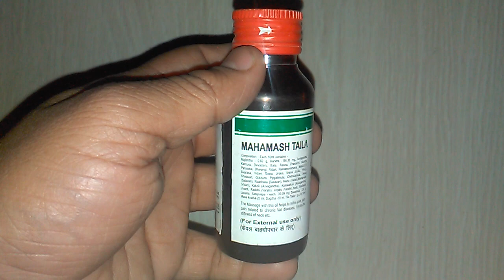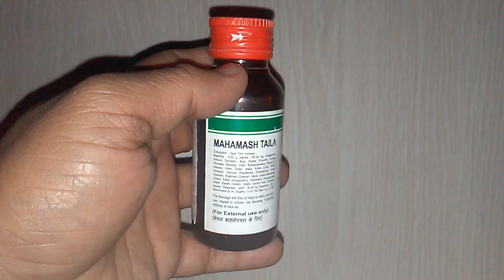महामाष तेल के फायदे Baidyanath Mahamasha Tail Powerful Ayurveda oil & REVIEW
Baidyanath Mahamash Tel

Massage is effective in joint pains, pain related to chronic Vat diseases, backache, stiffness of neck etc.

Therapatic uses of Mahamash Tel :

Acts as a demulcent and emollient. Indicated in epilepsy, physical debility, nervous disease. Effective in physical debility & weak limbs etc.

Composition :
Each 10ml Baidyanath Mahamash Tel contains :

Tila Tail : 10ml
Majishtha : 0.62g
Haridra : 156.36mg
Asvagandha : 39.09mg
Karcura : 39.09mg
Devadaru : 39.09mg
Bala : 39.09mg
Rasna : 39.09mg
Prasarini : 39.09mg
Kustha : 39.09mg
Parusaka : 39.09mg
Bharangi : 39.09mg
Vidari : 39.09mg
Raktapunarnava : 39.09mg
Matulunga : 39.09mg
Svarasa : 39.09mg
Sveta : 39.09mg
Jiraka : 39.09mg
Krsna Jiraka : 39.09mg
Hingu : 39.09mg
Satavari : 39.09mg
Goksura : 39.09mg
Pippalimula : 39.09mg
Chitrakamula : 39.09mg
Jivaka (Satavari) : 39.09mg
Rsabhaka (Satavari) : 39.09mg
Meda (Vidari) : 39.09mg
Mahameda : 39.09mg
Jivanti : 39.09mg
Raddhi (varahi) : 39.09mg
Vrddi (Varahi) : 39.09mg
Yasti : 39.09mg
Sindhava : 39.09mg
Lavana : 39.09mg
Satapuspa : 39.09mg
Dasamula : 20g
Masa Kvatha : 20ml
Dugdha : 10ml
Directions for use of Baidyanath Mahamash Tel :